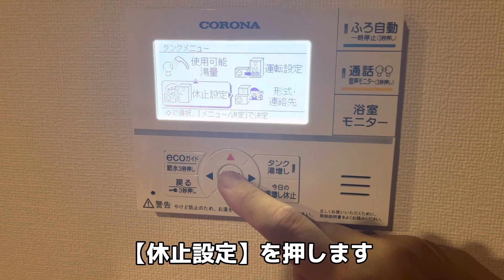【節約】電気代高騰の今だから教える、お手軽エコキュート節約術！節約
⚠️コメントは大歓迎ですが、アンチコメントや誹謗中傷、他の方に不快と思われるコメントは削除しますのでご了承ください。

既に実践されている場合や、給湯器がエコキュートではない場合は容赦くださいませ。

様々な動画を日々アップしております😀

オススメ動画はこちらです💁‍♂️↓
奈良散策動画😃

Twitterはこちらです😃DMなどはこちらへ